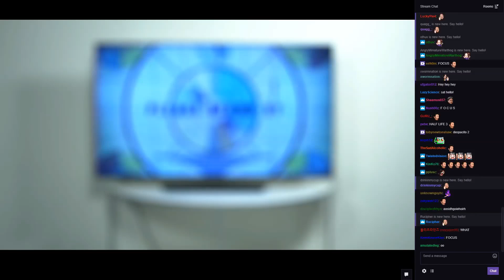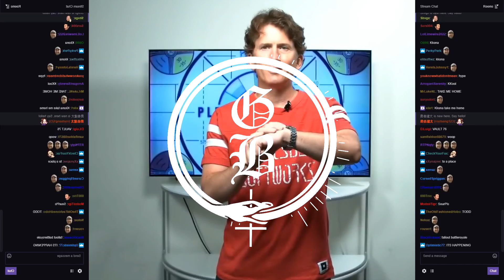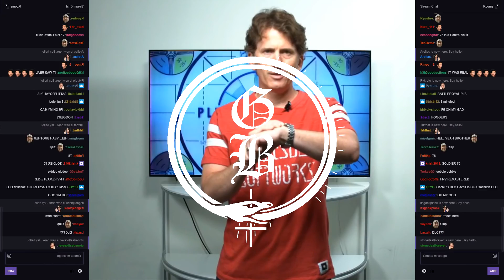Grimbeard - Todd's Got A Plan For Us All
It used to be i'd have my hands all over you
But lately, that's the last thing i'd wanna do
You're lookin' like an empty box
With someone else's toys

I pick you up and dump you out
Cuz I know it's just a ploy
We used to have fun
I used to be fulfilled
A dark elf, female, a stealth build

I fucked around in Morrowind, in Cyrodiil
(Put those Deadra in their place)
Join the Dark Brotherhood, you bet I will
(I have seen the Night Mothers face)
But somethings wrong

There's a new kid in town
He looks like an old friend
Just a little watered-down
Todd says he's cool so I show him around

You woke up on a wagon
And now you're fightin' dragons
I used to be an adventurer like you
But the worlds so paper-thin
I tripped and I fell through

You don't look like you anymore
Where's the magic like before?
I'm glad you're doing well
But i'm a little biter since you fell
I see you've got someone new
It's hard to say we're really through

But sometimes it gets worse
I'm a wasteland survivor
A Highwayman driver
Not a Tato farmer
A bad bitch in power armor
You could try, but you'll never harm her
(You could try, you could try)

Go get in line for the circle-jerk
Cuz i'm tellin' you
It just works
We know what you want
I'm gonna tell you and act like a cunt
And now I hope it falls apart
Cuz you think you're so fucking smart

But really watered-down
Anymore and I think he's gonna drown
Todd's got a plan for us all
But it feels like we hit a wall
I know it's not you, it's me
To a lesser degree

Yes I was in the Chess Club, but who's laughing now